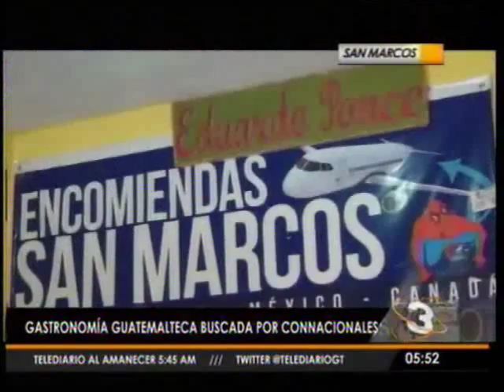Agexport Exportaciòn de comida en San Marcos TD 0552 110116